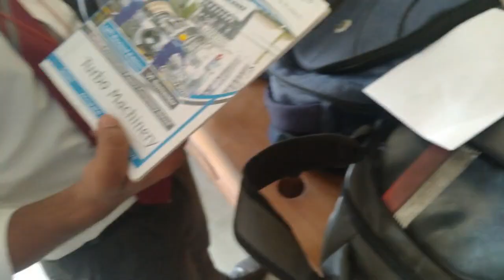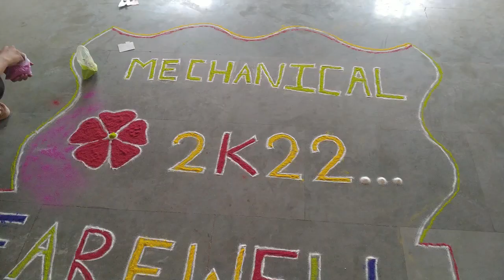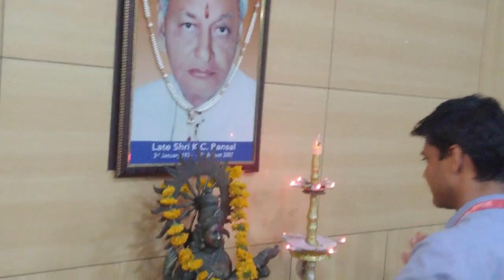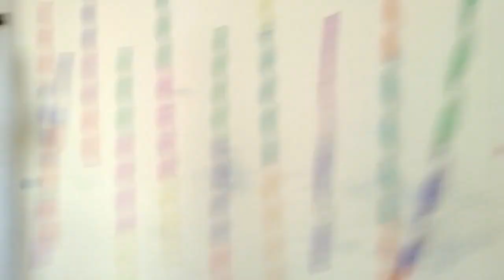Farewell Vlog || Papa ki pari gir gayi 😂 || Mechanical Branch Farewell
Hello valued viewers 🤗 ❤️
dekho bhaiyo third  day of bansalotsav 😂😃
comment mein jaroor bataye ki kesa lga aapko vlog   😍🙈

bansalotsav function day-1
Bansalotsav function in Bansal college
kgf chapter 2
college mein masti
college mein kese le admision
how I selected this college
seriousness in college
College first vlog
struggle of mechanical engineer
mechanical engineering ki duniya
mechanicals in college
gourav Taneja
we make creators
Grace coverage
Farewell Vlog 2k22
College Farewell vlog
Farewell Vlog celebration
2k22 Farewell
College dance
papa ki pari gir gayi
Dance in college
Papa ki pari ka dance
papa ki pari ka accident
Papa ki pari ka romance
sourav Joshi vlogs
rimorav
college mein ldayi ho gayi
bansalotsav Day-3
bansalotsav
College Fest
mumbaikar Nikhil
poor gamer channel
Amit badhana
ldhai ho gyi
harsh beniwal
Ashish chanchalani
Lakshya Chaudhary
Indian youtuber Neelam
Indian blogger soumali
MO vlogs
chief guest in College
Chief Minister in College
Shivraj Singh Chauhan in college
bansalotsav day 3
special day in college
college fest
junejo 2.0
kritika goel
That blame couple
Cricket in Bansal college
Dance in college
fighting in college
fest in College
varudhika vlogs
mohak narang vlogs
Js films
Danish zehen
mountain trakker
MSK
my first vlog
1 Million views
10 Million likes
flying beast
r2h vlogs
Vishal Dave vlogs
INCEPTION Vlogs
trending vlog
Akshay Kumar  shooting
Salman Khan vlog
college mein CM aaye hai
placement day in college
campus mein placement hua
mene job diya
CM Shivraj Singh Chauhan ne job di
Last day of College
emotional day in college
last day for students
IND vs Pak match highlights
IND vs Pak match live